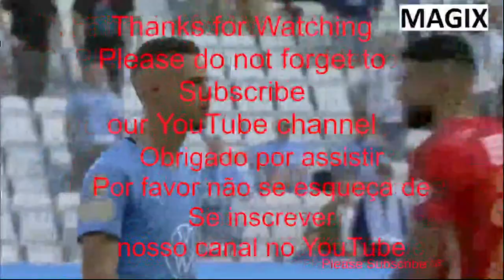Malmö FF vs IFK Norrköping - Swedish Allsvenskan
Watch from anywhere online and free. We offer you the best to watch Swedish Allsvenskan game. Enjoy the match between  Malmö FF vs IFK Norrköping.